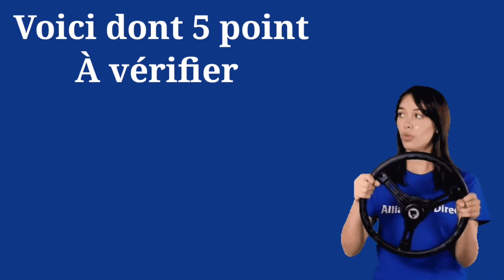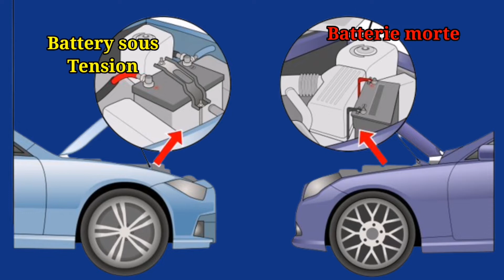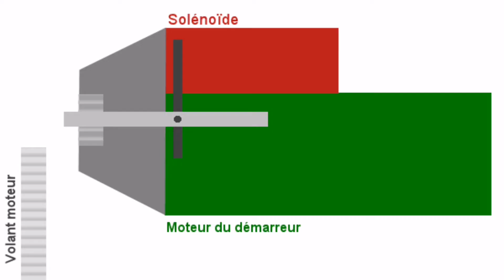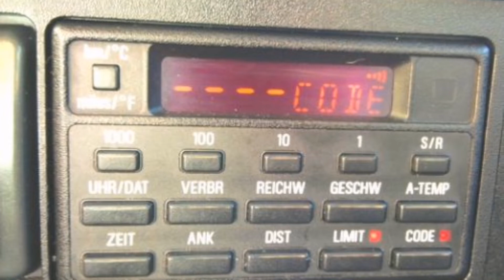automotive: les 5 raisons les plus courantes empêchants le démarrage d'une voiture.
Cette vidéo illustre les 5 raisons les plus courantes empêchants le démarrage d'une voiture. ▬▬▬▬▬▬ LIENS  ▬▬▬▬▬▬▬▬▬▬▬▬▬▬

▬▬▬▬▬▬▬▬▬▬▬▬ VIDÉOS ASSOCIÉES  ▬▬▬▬▬▬▬▬▬▬▬

Nom du créateur
Idriss Foedje